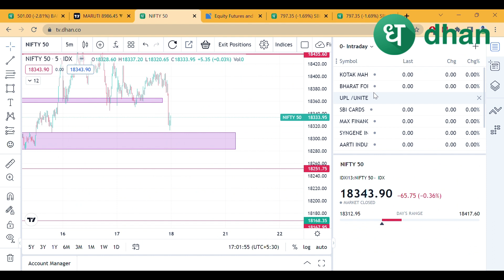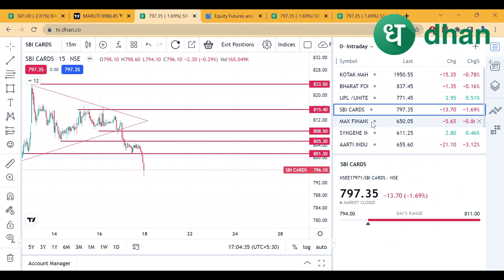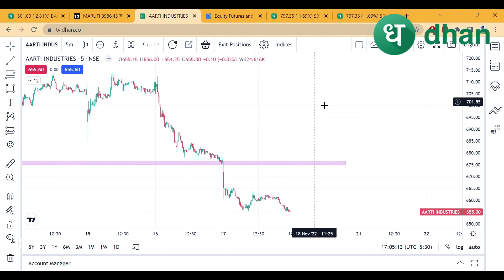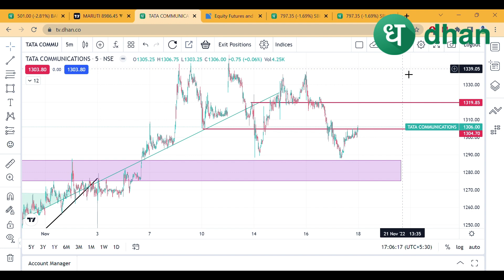BEST stocks to trade tomorrow | Market Analysis | 18 - Nov | Episode 08